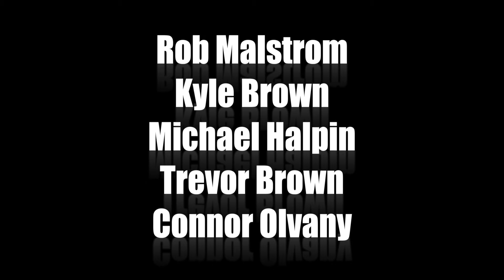NTW v Windsor 1108015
Great end to a tournament.  Good job boys!